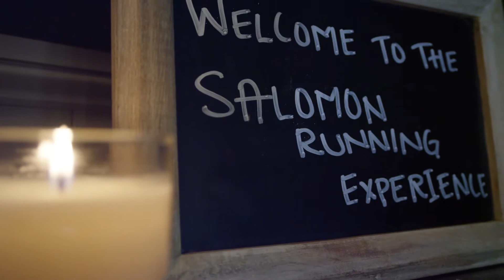Salomon Running Experience Full